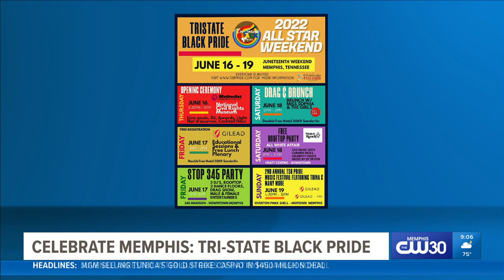Tri-State Black Pride celebrates LGBTQ+ community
There's plenty of Memphis Pride to celebrate. So much so, there are two Gay Pride events. The reason might not be so surprising.